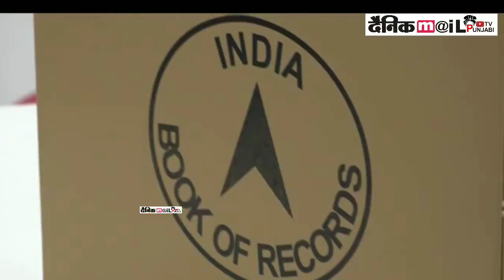13 ਸਾਲ ਦੇ ਮੁੰਡੇ ਨੇ ਬਣਾਇਆ ਰੋਬਟ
DAINIKMAIL PUNJABI TV IS PART OF NORTH INDIA'S FASTEST GROWING DIGITAL NEWS PORTAL NEWS RELATED PUNJAB, SIKH POLITICS AD CURREN AFFAIRS